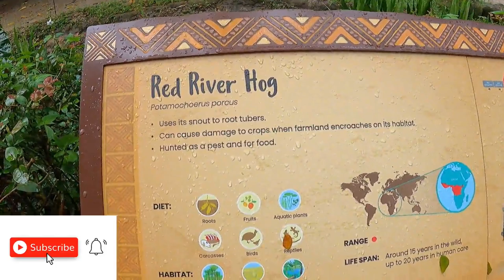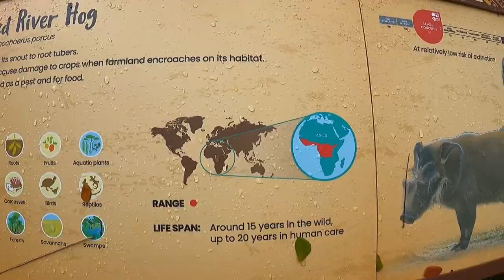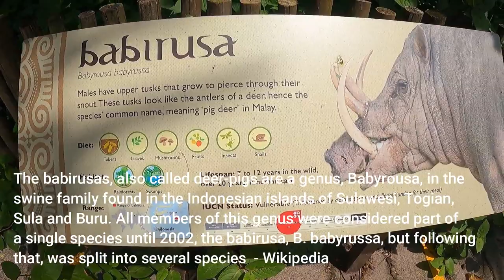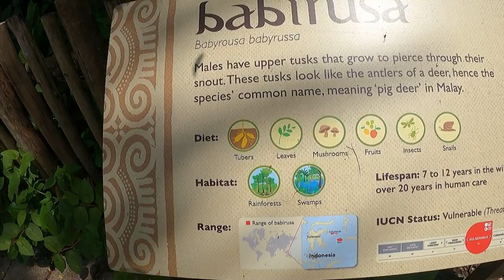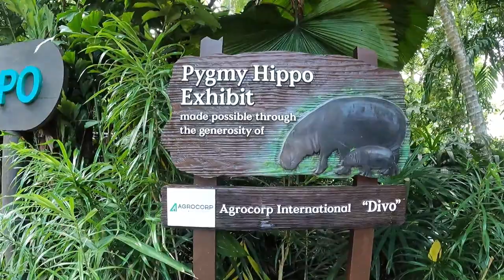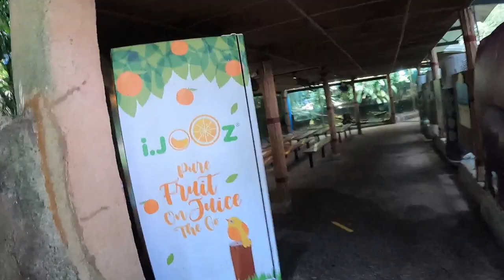EP58 | Pigs, pygmy hippos & fishes of Singapore Zoo